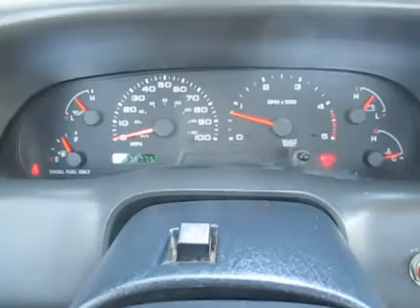2004 FORD F550 For Sale